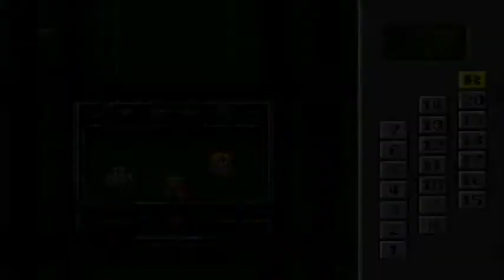Metal Max Returns Playthrough #13 Corona Building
seems like nobody is in here